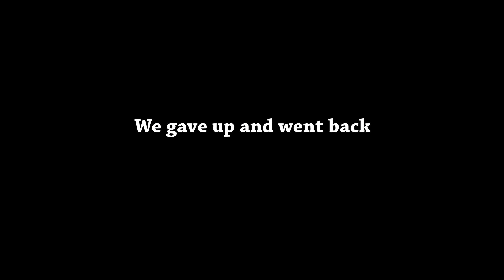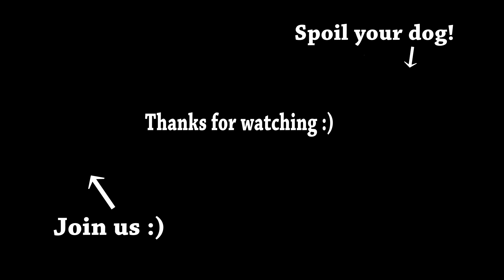Rottweiler vs Amstaff - Swimming & Tracking competition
Vegas the Rottweiler and Molly the Amstaff is Competing over a Frisbee , but they need to find it first ;) We had a awesome dog-meeting today! Randomly stumbled upon a Golden Retriever too.

:D
Stay Positive!!

If you agree I can make a video about your question / problem / concern so that I can give my answer and hopefully help you and every dog owner out there that is watching!